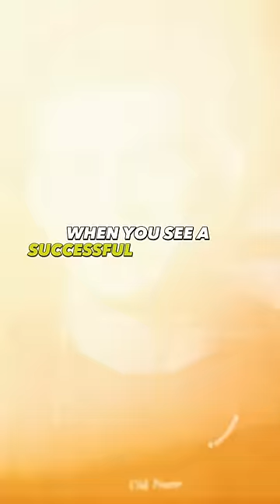DANA WHITE: The Ultimate Fighter Saved The UFC!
Embark on a journey back to the roots of the UFC with none other than President Dana White in this riveting YouTube shorts video. Dana pulls back the curtain on the early days of the UFC when the sport teetered on the edge of obscurity. Get ready to hear firsthand how the groundbreaking Ultimate Fighter TV deal became the game-changer that not only saved the UFC but catapulted it into mainstream success.

Discover the pivotal moments, challenges, and audacious decisions that defined the UFC's trajectory. Dana White spills the beans on the strategic thinking behind The Ultimate Fighter, sharing anecdotes that shaped the landscape of mixed martial arts. From auditions to the first-ever season, this video is your backstage pass to the birth of a phenomenon that revitalized the UFC and laid the foundation for the global spectacle we know today.

Buckle up for an adrenaline-pumping narrative as Dana White takes you on a ride through the high-stakes gambles and nail-biting moments that turned the UFC into a household name. Don't just be a spectator—engage with the conversation! What's your favorite memory from the early days of The Ultimate Fighter? Share and relive the historic moments that transformed the UFC forever.

✧ ABOUT US ✧
► Each short movie on our channel is meticulously produced after hours and hours of research, recording and careful editing to bring you the highest quality combat sports content we can produce!

Furthermore, this video is used for teaching purposes, aiming to provide valuable insights and lessons to our viewers. We have only incorporated small portions of the original videos where necessary to convey our points effectively.

Please note that we do not claim ownership over the videos and music used in our content. If any owners of the copyrighted material would like us to remove their video, we are more than willing to do so promptly. Our goal is to provide educational and motivational content while respecting the rights of content creators.